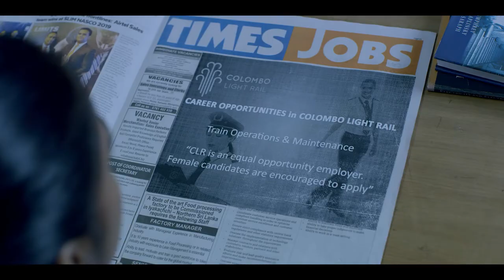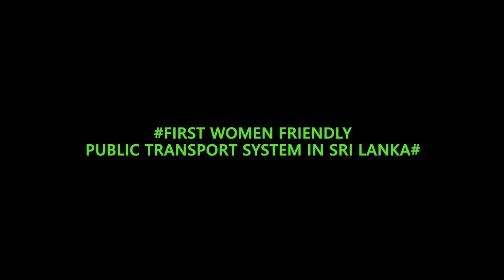Colombo Light Rail | Public Awareness on Gender Mainstreaming | JICA Srilanka | Agency TekGeeks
Sri Lanka ranks quite low in global rankings on economic participation and opportunities for women. One of the key reasons for this is the difficulty in accessing safe and comfortable transportation. Employment of women in operation of public transport could change this in two ways: by providing employment for women, and by providing a safer transport mode for women to access employment elsewhere. This was one of the key objectives of JICA supported Light Rail Transport Project from Malabe to Fort.
[The Government of Sri Lanka decided to discontinue the Project in 2020]

Client: JICA Sri Lanka
Agency - TekGeeks Private Ltd
Production House - Asian Film Crew
Concept & Directed by - Achila Ranil Fonseka
DOP - Ranga S Bandara

Special thanks - Mrs. Namal Ralapanawe